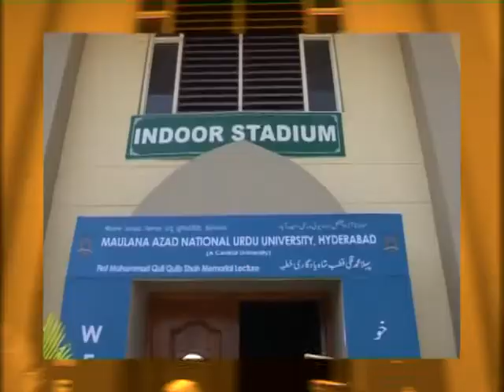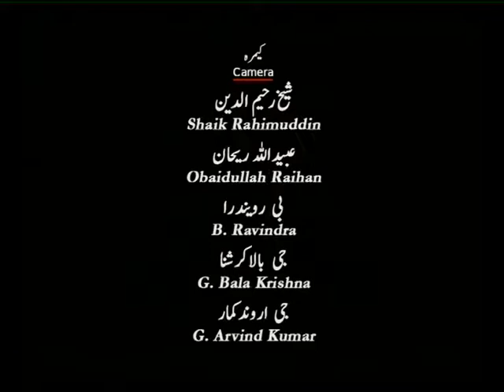First Memorial Lecture - Mohammed Quli Qutb Shah - 2017